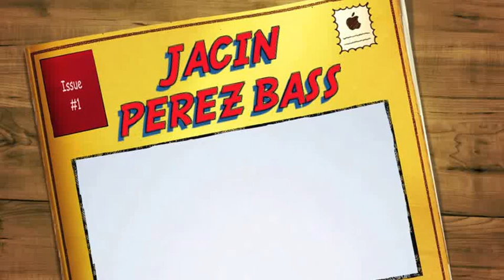BASS TV JACIN PEREZ BASS RICHARD ELLIOT 2 CLIP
BASS PRACTICE,